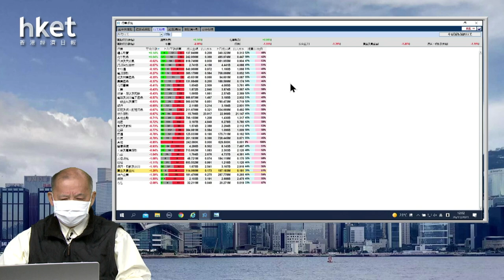【石Sir午市閒談】今日推介中旅｜建滔、阿里健康、金沙、錦江、波司登最新部署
恒生指數中午收報24213點，跌526點。期指應如何部署？《香港經濟日報》專欄作者石鏡泉（石Sir）推介中旅（00308），另亦會分析建滔（00148）、阿里健康（00241）、金沙（01928）、錦江（02006）、波司登（03998）最新部署，詳情待石Sir為你分析。